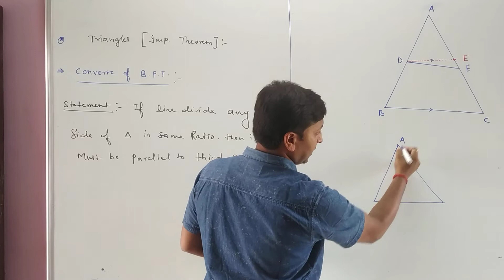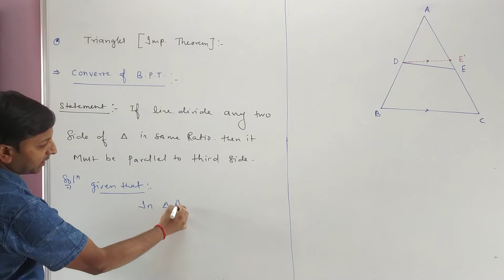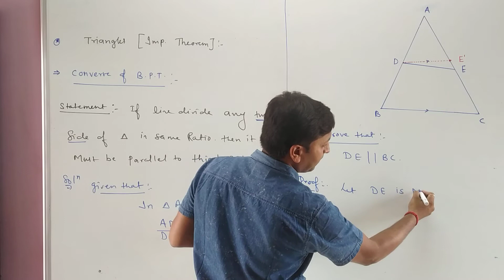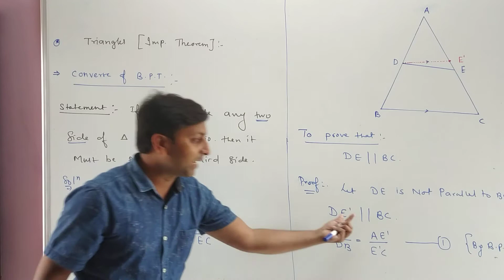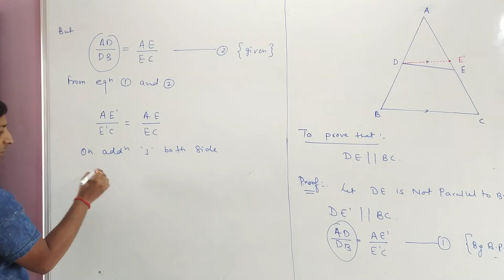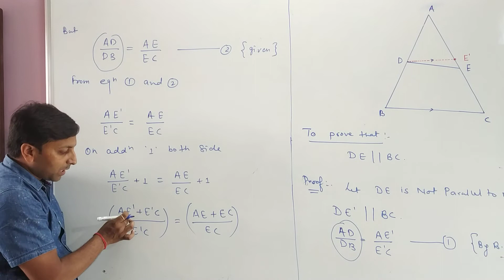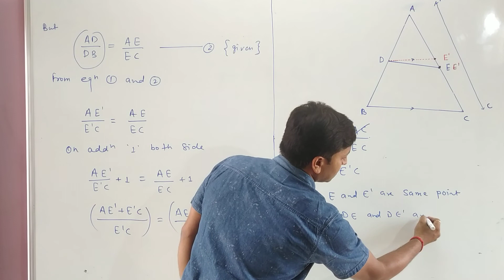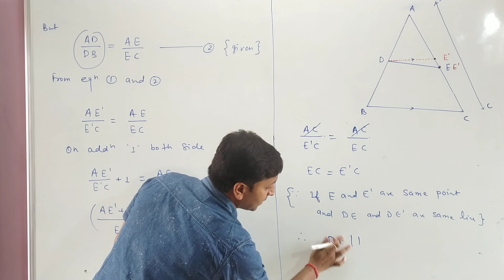Converse of BPT (Converse of Basic Proportionality Theorem)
Converse of B.P.T. (Converse of Basic Proportionality Theorem)